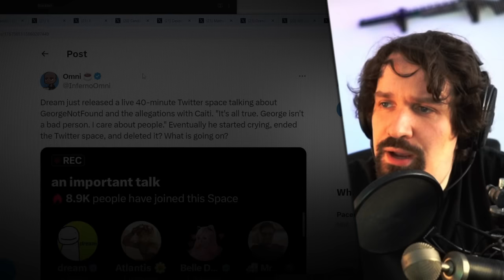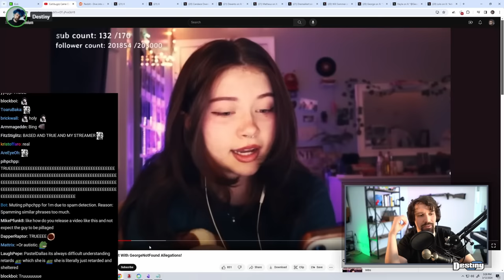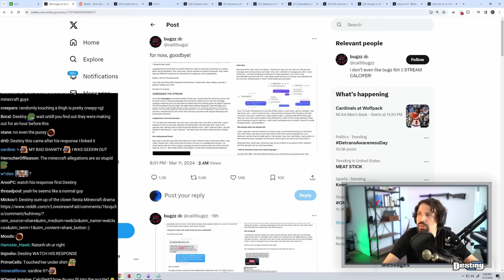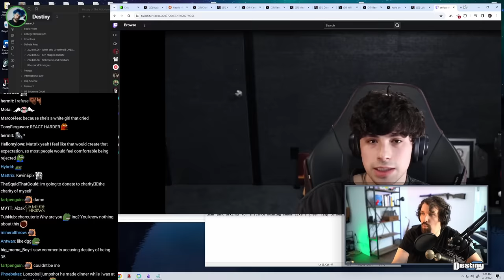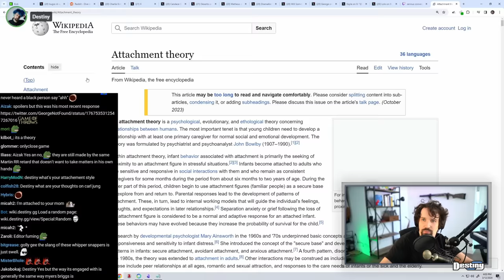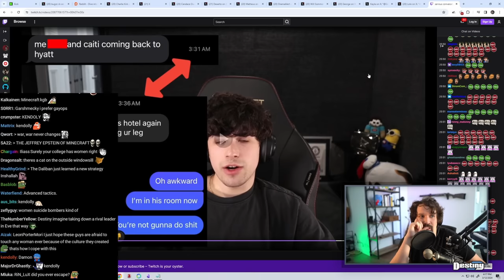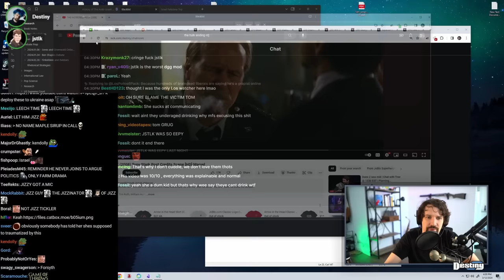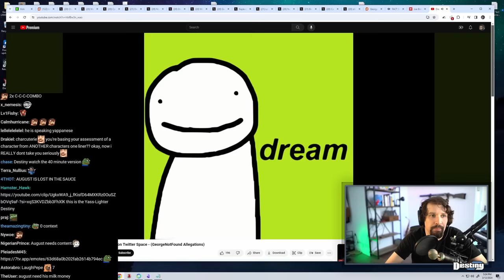"SHE CRIED IN MY ARMS!" Dream Cries After GeorgeNotFound Gets Exposed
Dream cries after his friend GeorgeNotFound gets cancelled for cuddlegate...

00:00:00 Teaser / Intro
00:01:21 Caitbugzz's GeorgeNotFOund allegations
00:26:32 GeorgeNotFound's response
01:11:29 Turkey Tom joins stream
01:23:35 "SHE CRIED IN MY ARMS!"